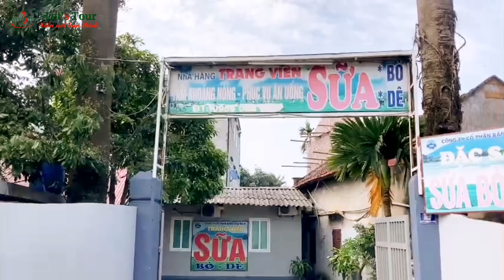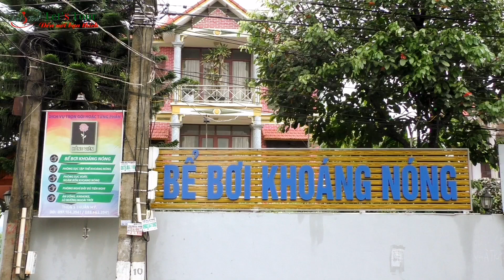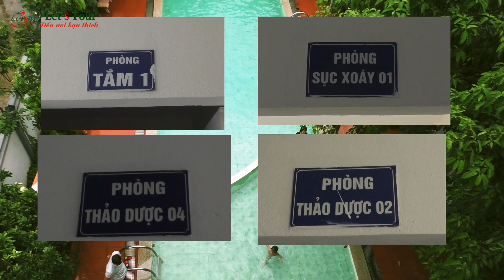KHOÁNG NÓNG THUẦN MỸ (Phóng Sự)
Khoáng Thuần Mỹ - Nguồn khoáng nóng cực chuẩn, cực bổ ích cho sức khỏe chúng ta. Hãy cùng tận hưởng món quà sức khỏe diệu kỳ thiên nhiên ban tặng cho nơi đây bạn nhé.

★★★★★ Let's Tour - nhà tổ chức du lịch chuyên nghiệp
➤Du lịch trong nước giá rẻ
➤Du lịch nước ngoài giá rẻ
➤Team building, gala dinner, lửa trại
➤Hội nghị hội thảo, sự kiện, tất niên cuối năm
➤Cho thuê xe du lịch giá rẻ
➤Tour du lịch Golf đẳng cấp
CÔNG TY CỔ PHẦN TM DV VÀ DU LỊCH ĐẠI PHONG
TRUNG TÂM LỮ HÀNH QUỐC TẾ LET'S TOUR
Đ/c: Số 129/217 Trần Phú, quận Hà Đông, Tp Hà Nội